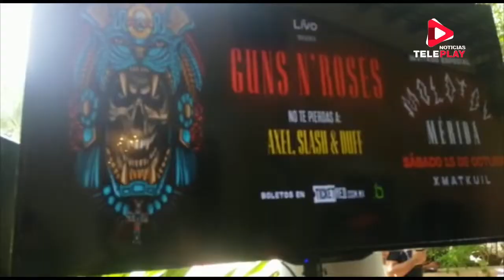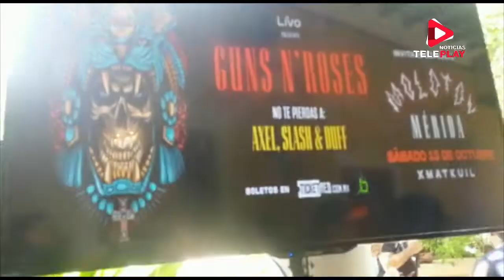GUNS N ROSES SE PRESENTARÁ POR PRIMERA VEZ EN MÉRIDA